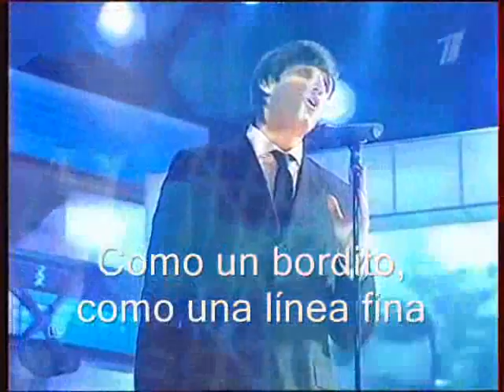Дмитрий Колдун - Песня о далекой родине (with spanish subtitles)